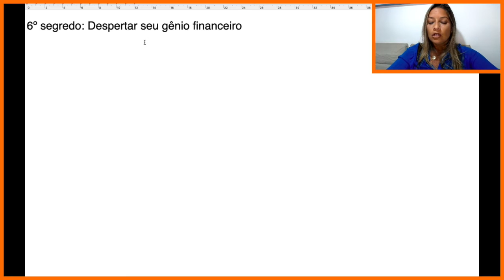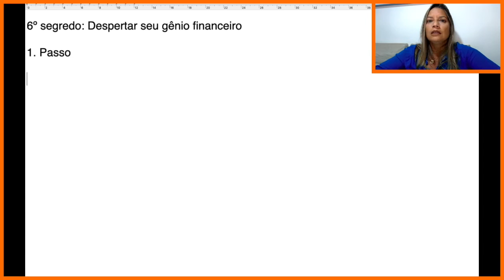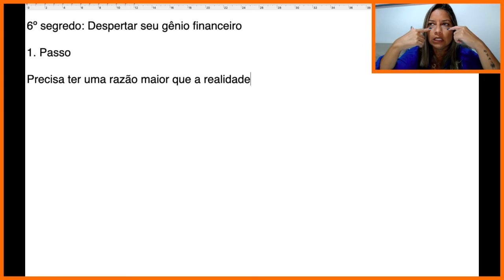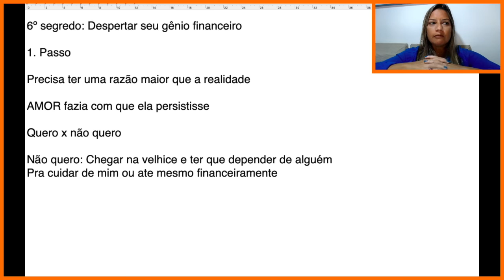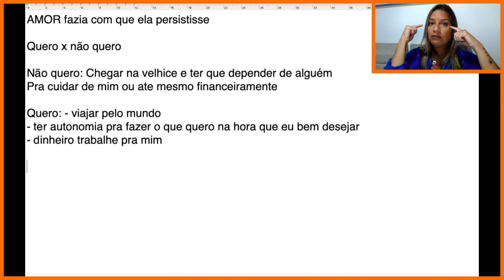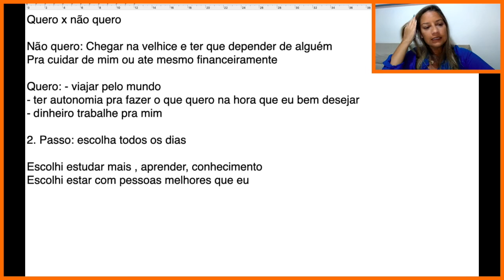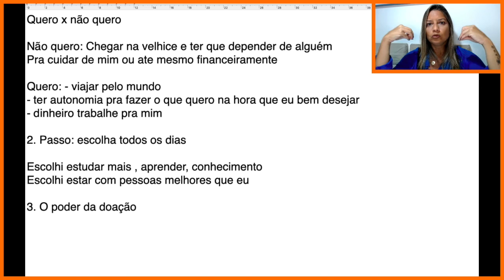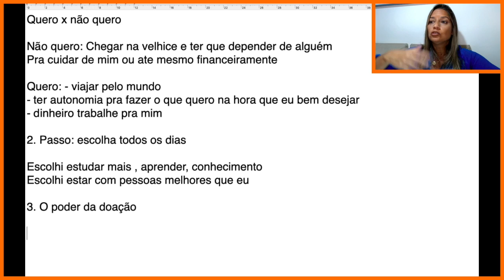6º SEGREDO PARA SER RICO DE VERDADE | Alessandra Vivaro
Nessa aula você vai descobrir como despertar seu gênio financeiro em 3 passos simples que podem ser aplicados já!

Ser rico não é apenas ter muito dinheiro, mas sim ter bons hábitos que o conduzam a uma vida abundante e plena. Bora enriquecer??!!!